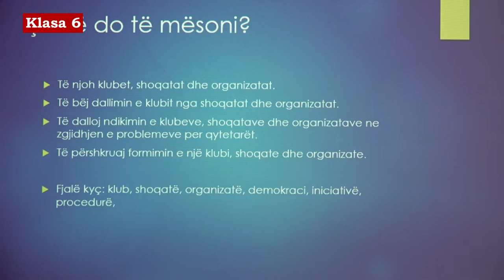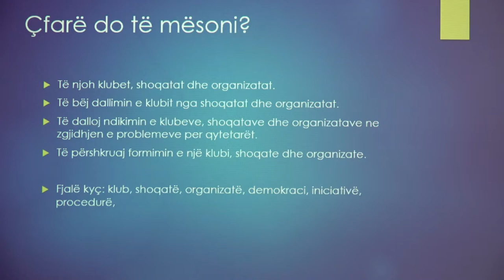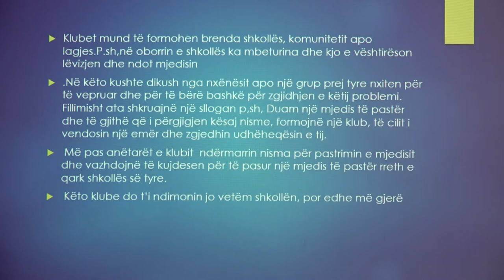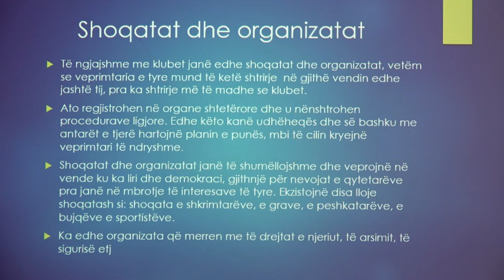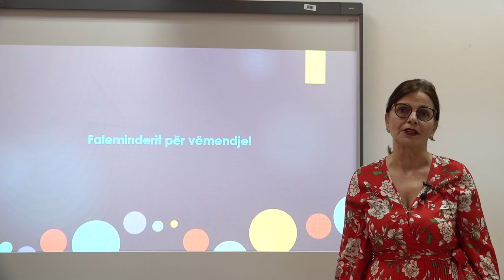6 11 005 - Java e pestë - Edukatë qytetare - Klubet, shoqatat dhe organizatat